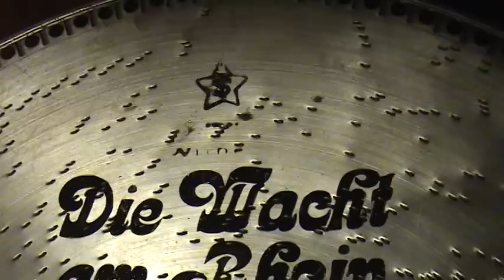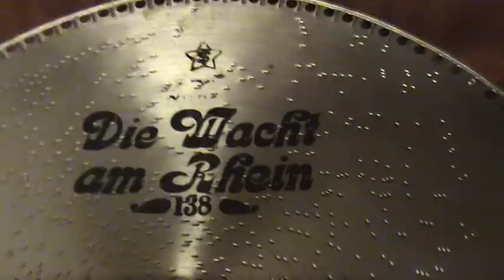"DIE WACHT AM RHEIN" Played On MIRA 18 1/2 INCH Concert Grand Console Music Box "WATCH ON THE RHEIN"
Here is one of our Mira 18 1/2 inch Concert Grand console music boxes playing the famous German poem penned in 1840 by Max Schneckenburger and originally set to music by Johann Mendel, "Die Wacht am Rhein" ("The Watch On The Rhein").  Very popular in Germany during the war years it is largely forgotten today.  Thanks for stopping in and I hope that you enjoy the video.